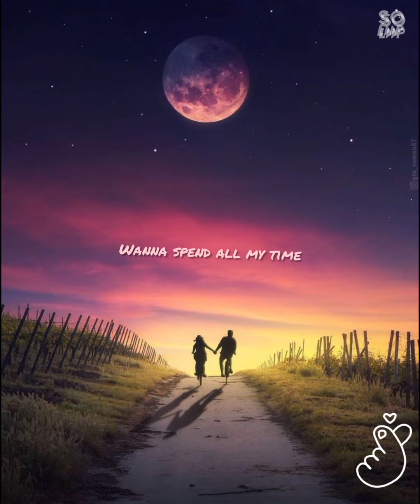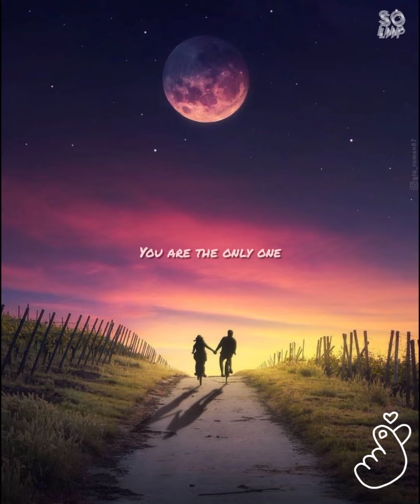belong to you song ❤️🎶 (professional single OST💕)